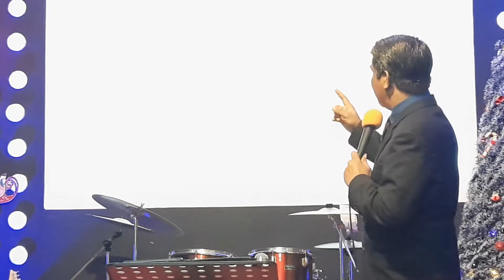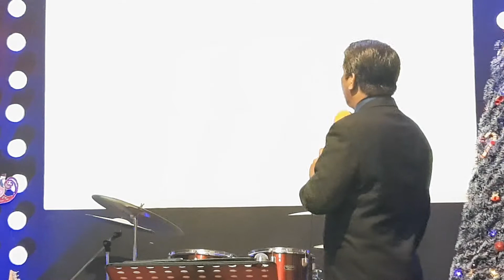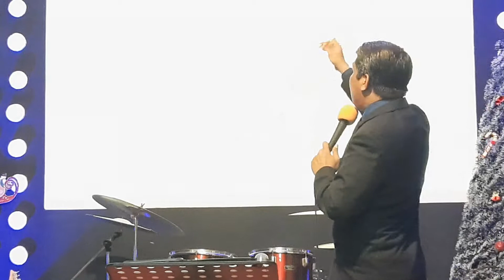Khotbah Natal 2020 I 3 SIKAP MENYAMBUT NATAL BY PDT JERY ADOE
Ada banyak orang kristen menyambut natal dengan cara dan tradis serta budaya dunia, ketimbang ikut Firman. 3 sikap menyambut natal di antaranya
1. mengenal Dia sebagai Tuhan
2. Menerima Dia sebagai Terang Yang menyinari dunia
3. Menjadikan Dia Sebagai Tuhan dan Juruselamat pribadi